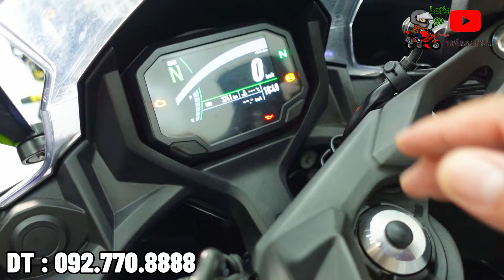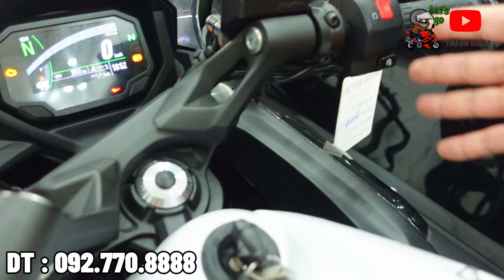Kawasaki Ninja 650 Cũ Siêu Lướt Giá Rẻ - Ship Toàn Quốc | Moto Giá Rẻ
DC : 64 Nguyễn Tri Phương KP. Bình Minh 2 - Dĩ An - Bình Dương